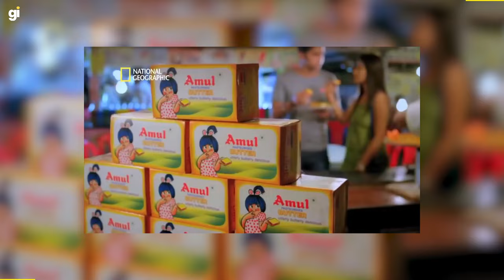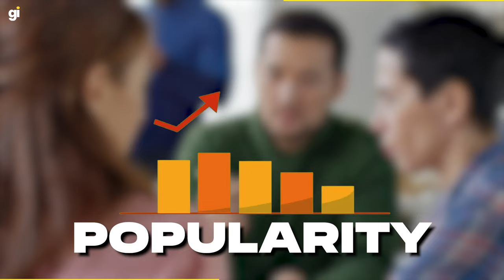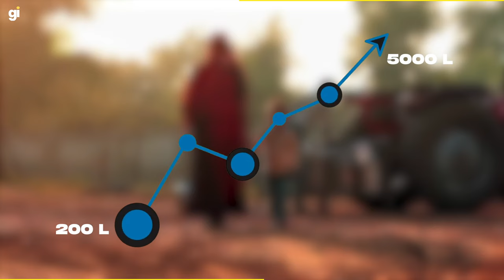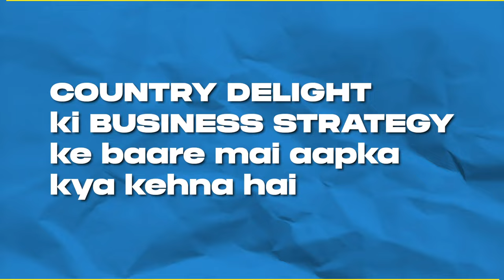How Country Delight EARN 🤑 1,000 CRORE? | Business Case Study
Country Delight Actually Started In 2011 As A Milk Delivery App. Today, The Brand Is Experiencing Fantastic Growth In Sales. We Talked About The Country Delight Business Model And The Dairy Industry Complications Here. This Video Can Help You Establish Your Dairy Startup.

Country delight sells many milk products like country delight milk, country delight ghee, country delight buffalo milk, etc. and country delight has kept the price of all these products very reasonable.